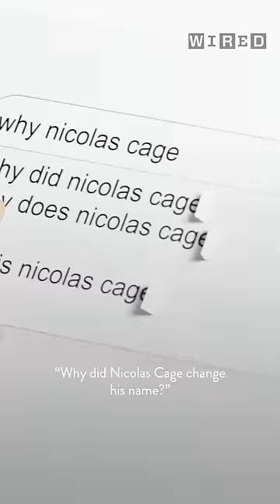Nicolas Cage Explains WHY He Changed His Name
'The Unbearable Weight of Massive Talent' star Nicolas Cage takes the WIRED Autocomplete Interview and answers the internet's burning questions about himself.